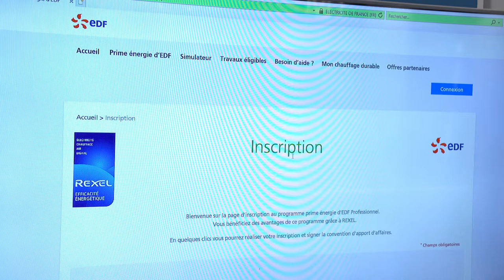Focus Coup de Pouce EDF de Rexel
Coup de Pouce EDF est une prime réservée aux installateurs. Elle est reversée au client final, et permet à l’installateur de bénéficier d’une commission une fois son installation achevée.